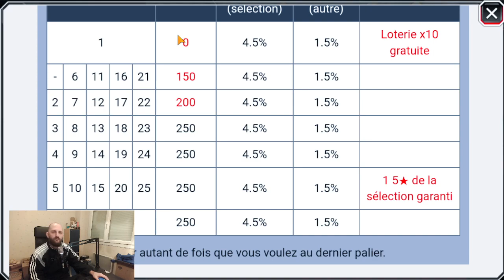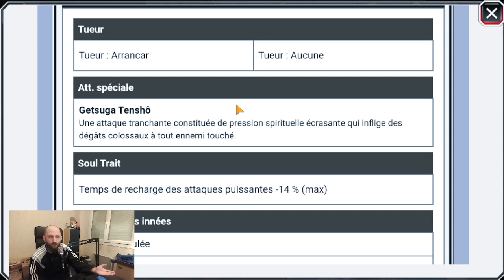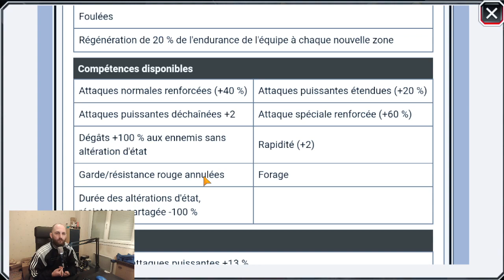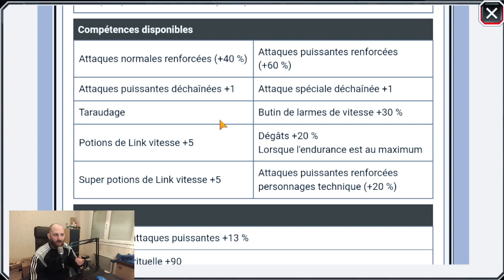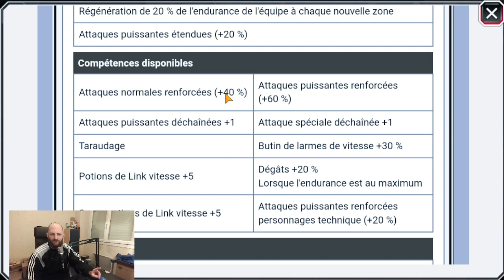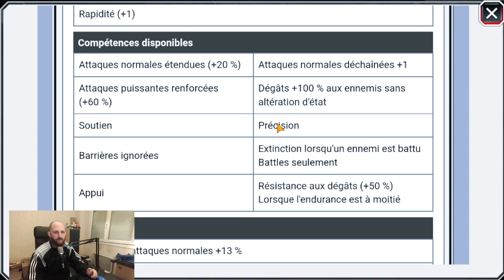ANALYSE + INVOCATION !! TYBW 16 ICHIGO/CHAD/URYU BLEACH BRAVE SOULS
Yoooo vidéo invocation sur les nouveaux personnages tybw 16